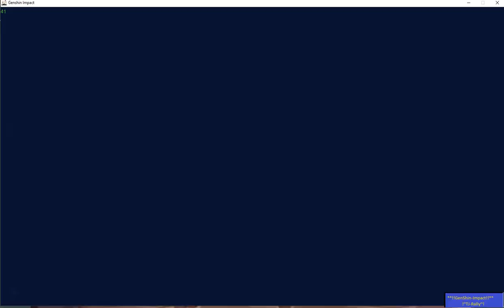YunJin Story Quest 1-Genshin Impact 2022-2023